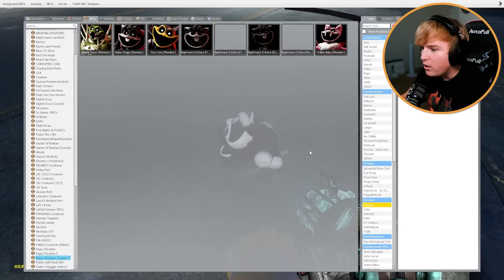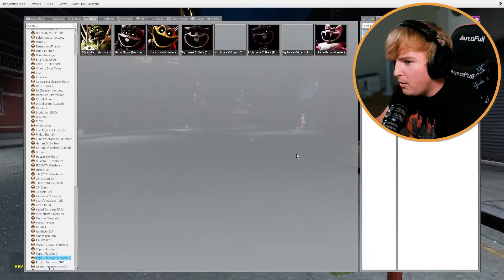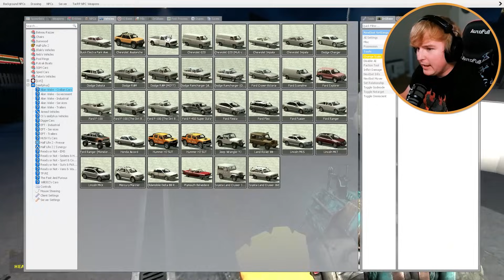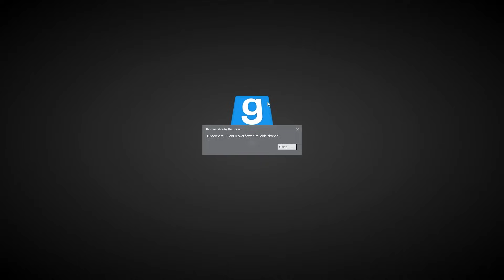BECOMING BABA CHOPS!! (NIGHTMARE CRITTERS)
I am becoming BABA CHOPS from Poppy Playtime Chapter 4 in Garry's Mod!! @Sparklebunny

Poppy Playtime chapter 4 is coming out soon and with it comes these nightmare critters... today we picked up BABA CHOPS today which is a evil sheep and you wont believe what happened!